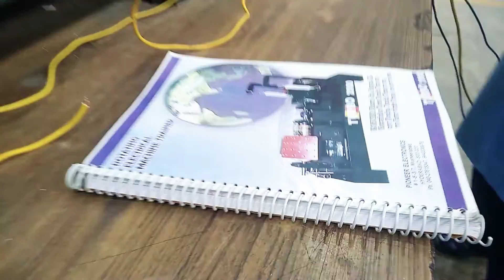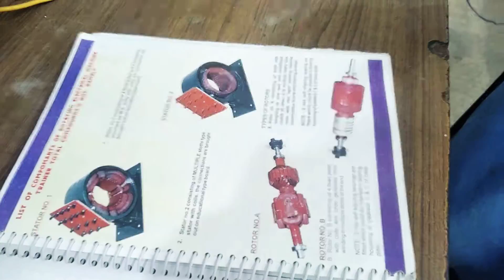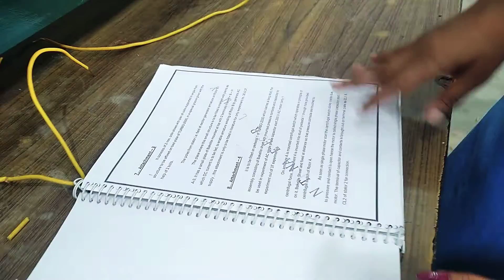How to work Rotating Electrical Machine trainer Part 1 |NSTI(CITS)Hyderabad 2019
Rotating electrical machine trainer how to work.
National skill Training Institute Vidyanagar Hyderabad